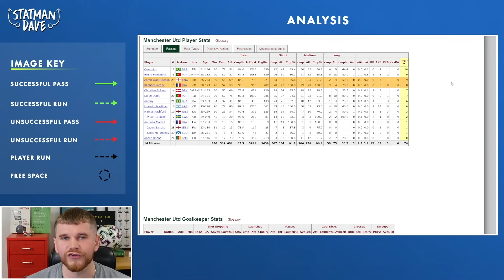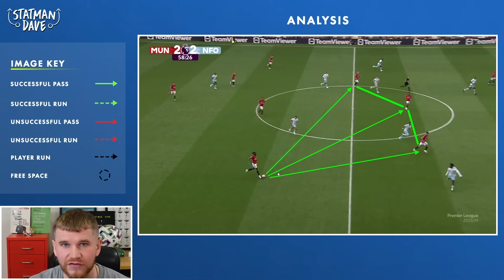Why Ten Hag Should Continue With His OLD 4-2-3-1 (For Now)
In this Premier League Review, Statman Dave analyses Manchester United’s 3-2 win over Nottingham Forest, using statistical data & match analysis to explain why Erik Ten Hag should continue with his 4-2-3-1 from last season for the time being… Should Christian Eriksen be starting? Will Marcus Rashford continue on the left? Is Højlund the key? Find out on the Premier League Review.